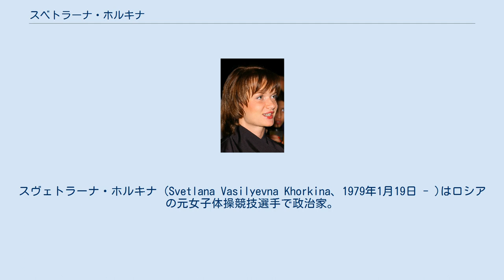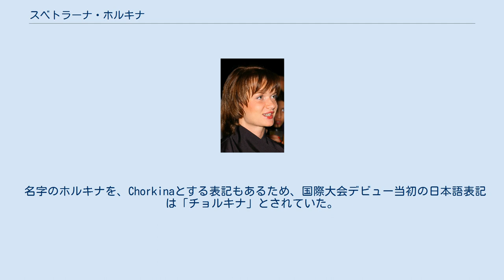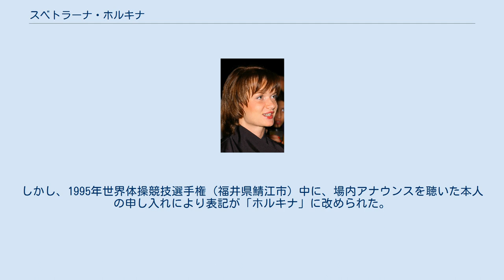スベトラーナ・ホルキナ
スヴェトラーナ・ホルキナ (Svetlana Vasilyevna Khorkina、1979年1月19日 - )はロシアの元女子体操競技選手で政治家。
 5歳で体操を始め、1991年に12歳でナショナルチーム入り。
1990年代中盤-2000年代前半と、長期間にわたってトップ選手として活躍した。
 1995年6月、欧州選手権で個人総合優勝。
同年10月、初出場の世界選手権（福井県鯖江市）で段違い平行棒で優勝。
以後、複数の新技を発表し、圧倒的な強さで五連覇する。
1997年世界体操競技選手権（ローザンヌ）で個人総合初優勝。
 2000年シドニーオリンピックでは、跳馬の不具合によるミス や段違い平行棒の落下から個人総合は11位に沈んだ。
団体でも段違い平行棒で落下し優勝を逃していただけに、得意の段違い平行棒で二連覇を果たした瞬間、涙を流した。
 2003年世界体操競技選手権（アナハイム）個人総合では、予選3位から最終種目の床運動で逆転優勝し、連覇。
床は2位のカーリー・パターソンをして「まるで女優のよう」と感嘆させる演技だった。
一方、予選1位の段違い平行棒では2度落下したため7位だった。
同大会期間中に、翌2004年での引退を明言した。
 最後の五輪となった、2004年アテネオリンピックでは、会場のファンから圧倒的な声援を受けた が、個人総合でC・パターソンに敗れ銀メダルとなり、悲願の優勝は叶わなかった。
競技終了後は多くの選手と握手を交わし、表彰式にはわざわざレオタードを着替えて臨んだ。
種目別の段違い平行棒ではまさかの落下に終わり三連覇を絶たれ、ショックからか全選手の演技終了を待たずに退場し、メダル獲得者によるガラにも姿を見せなかった。
さらに日程終了後の記者会見では「私は、オリンピックチャンピオン」と発言。
同五輪では男子に採点トラブルが発生しており、また、会見以前に、ホルキナから採点に不満を示す趣旨の発言があったことから、真意を問う質問が集中した。
 2004年12月、ロシア体操連盟の副会長に選出された。
 2009年10月撮影 2007年に、与党・統一ロシアからロシア連邦議会下院（ロシア国家院）議員に当選。
なおこの選挙では、元新体操選手のアリーナ・カバエワらも当選している。
 2009年1月には、スポーツ議員団の一員として来日した。
 約10年もの長期間にわたりエースとして活躍。
164cmと体操選手としては極めて長身であり、少女期に新体操に取り組んだ時期もあった。
 特に段違い平行棒においては、他を寄せ付けない圧倒的な強さがあった。
自ら開発した飛び越し技（背面ひねり飛び越し懸垂＝男子鉄棒のマルケロフと同技）を武器に、オリンピック連覇・世界選手権五連覇をはじめとする驚異的な連勝記録も達成した。
個人総合においても常に優勝候補と目され、世界選手権では3度優勝したが、オリンピックでの優勝はついに叶わなかった。
 名字のホルキナを、Chorkinaとする表記もあるため、国際大会デビュー当初の日本語表記は「チョルキナ」とされていた。
しかし、1995年世界体操競技選手権（福井県鯖江市）中に、場内アナウンスを聴いた本人の申し入れにより表記が「ホルキナ」に改められた。